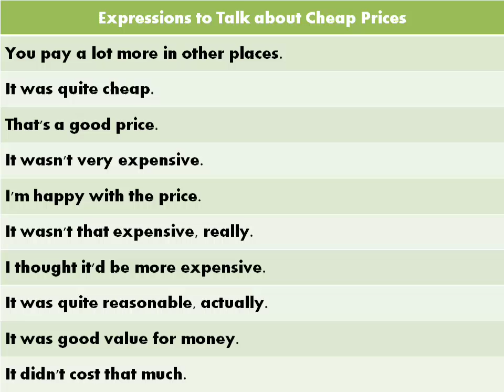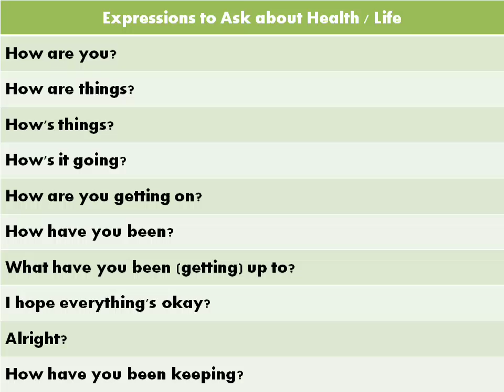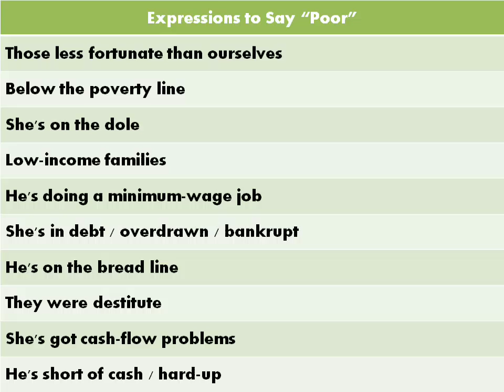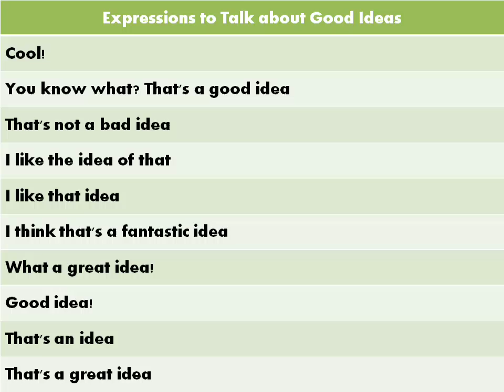Daily life English Expressions -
Let's Speak English as a Second Language.